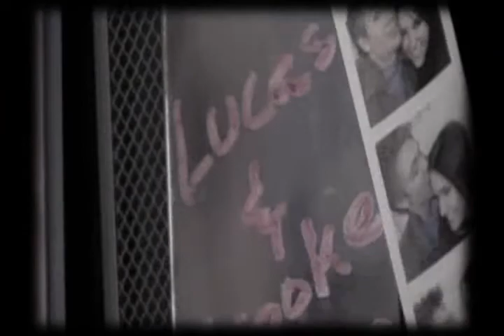Brooke and Lucas-Remember(I.O.U.)[Big Dismal]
I finally got a full version of Sony Vegas, so expect more videos from me.

Lucas and Brooke are together at the beginning, but she breaks up with him and he's feeling totally lost. He wants her back, and they become friends. He can't help wishing for more. She seems to only want to be friends, so he doesn't do anything about it. Finally, he gives her two of his trademark speeches, she tells him she loves him, and they get back together.

Black and White: Memories
Green: What Lucas wants to be happening
Everything Else: Present

I would really appreciate comments, no one has commented my vids, and it's kinda upsettinggg =/